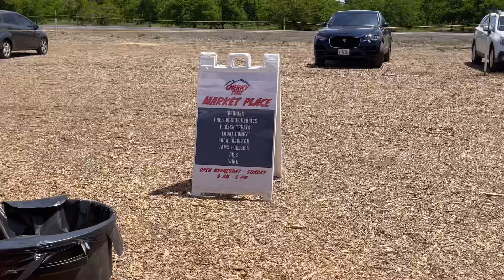Hái cherry vườn nào trái to ngon